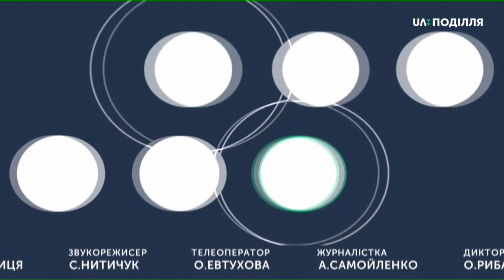ТЕМА ДНЯ 15 05 2020 КОМУНАЛКА В УМОВАХ КРАНТИНУ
Як позначився карантин на сплаті за комунальні послуги?
На які послаблення у плані здійснення комунальних платежів можуть розраховувати споживачі на період карантину?
Спікери:
комерційний директор газорозподільної компанії «Хмельницькгаз» Олександр Надольний,
директор КП. «Південно-західні тепломережі» Павло Возборський, заступник директор Департаменту соціального захисту населення Хмельницької ОДА Микола Дідик,
Олександр  Фуриан - начальнк відділу збуту послуг ХКП «Спецкомунтранс»,
 Степан Кушлак -  начальник контрольно-сервісного центру МКП «Хмельницькводоканал»